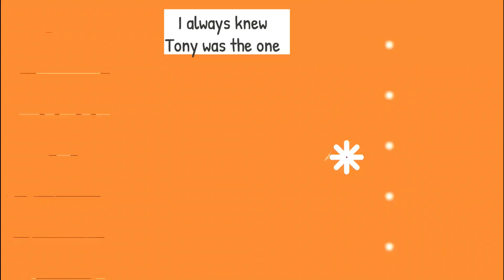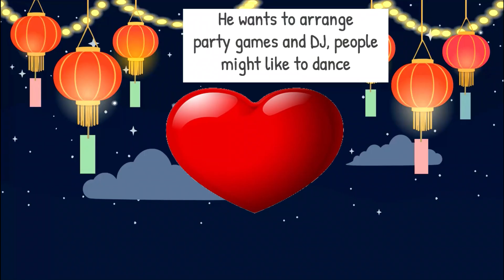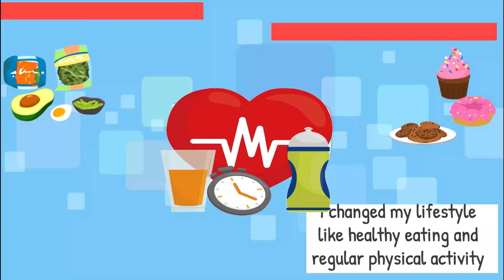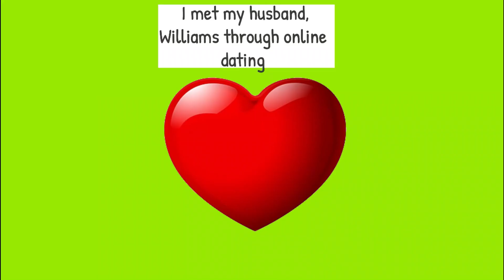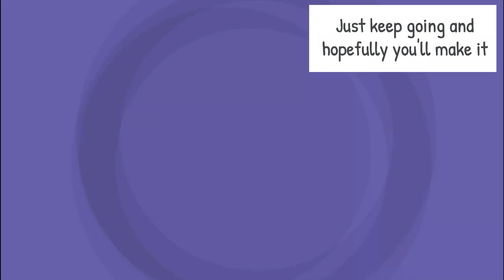Do You Mind If I sit here? 50 + Common English Phrases - English Conversation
If you learn these phrases and practice them, you will start to feel more comfortable speaking English with friends, colleagues, or Strangers. You hear this phrase often in restaurants or when visiting someone’s home

They are useful phrases that will also help your knowledge of English grow
CONTENT

00:00 Opens up about proposal
03:13 Mid-day pool party
04:24 Party theme
04:45 Menu plan
05:29 Party games
05:53 Photos
06:46 Ferry boarding
08:08 Classmate Meeting and talk about friends
10:06 School Reunion
12:10 Passion towards film making
12:30 Met my husband
12:55 Jenny's Growth
14:15 John's ups and down